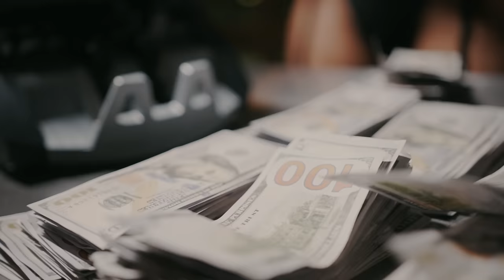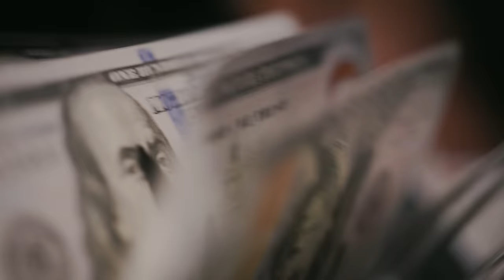Payroll Giovanni - Balcony Thoughts (Official Video)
Listen to the single “Balcony Thoughts". Out Now!